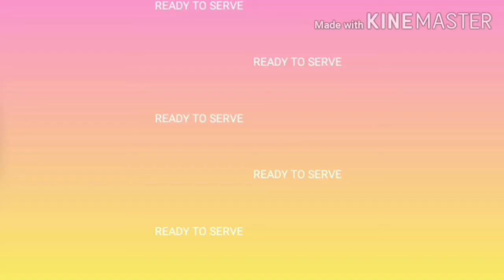How to make simple Fluffy pancake pinoy recipe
Ingredients :
1-2 cups all-purpose flour
1/4 cup sugar
3 teaspoons baking powder
1/2 teaspoon salt
2 large eggs
1 cup 2% milk
3 tablespoons butter, melted
1-1/2 teaspoons vanilla extract
1 mgreek yogurt

Directions
In a large bowl, whisk the first five ingredients. In another bowl, whisk eggs, milk, butter, yogurt and vanilla until blended. Add to flour mixture; stirr just until moistened.
Coat a griddle with cooking spray; heat over medium heat. Pour batter by 1/4 cupfuls onto griddle. Cook until bubbles on top begin to pop. Turn; cook until second side is lightly browned.

Nutrition Facts
3 pancakes (calculated without whipped cream): 489 calories, 22g fat (12g saturated fat), 133mg cholesterol, 725mg sodium, 67g carbohydrate (32g sugars, 4g fiber), 12g protein.